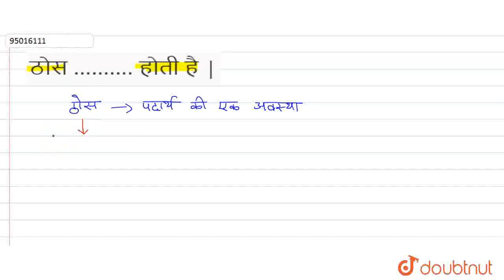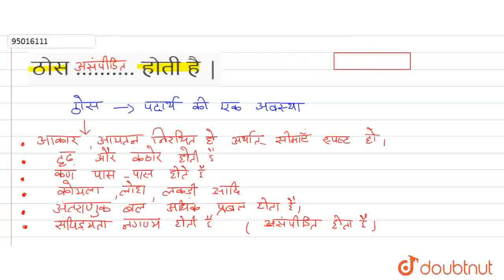ठोस ……….होती है| CLASS 9 | हमारे परिवेश के पदार्थ | CHEMISTRY | Doubtnut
ठोस ……….होती है |
Class: 9
Subject: CHEMISTRY
Chapter: हमारे परिवेश के पदार्थ
Board:Bihar Board

👉 Have Any Query? Ask Us.